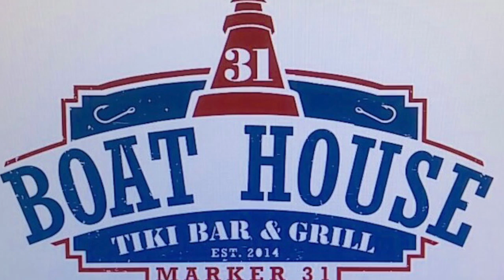Boathouse 31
This video is about Boathouse 31